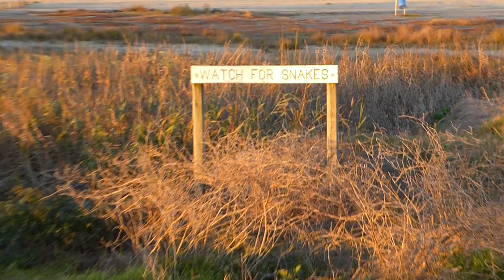San Luis Pass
Update from San Luis Pass